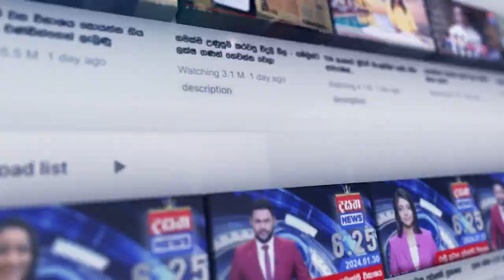විදුලි ගාස්තු අඩු කරන්න යෝජනාවක් දෙන්න - කොමිසම ලංවිමට කියයි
📺 Dialog TV: Channel No 20
📺 Freesat: Channel No 17
📺 PEO TV: Channel No 16